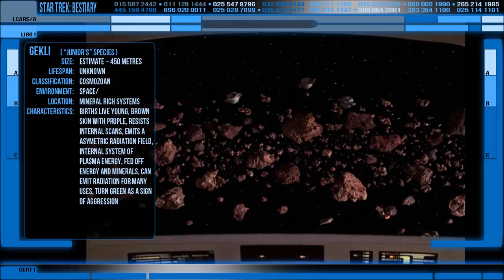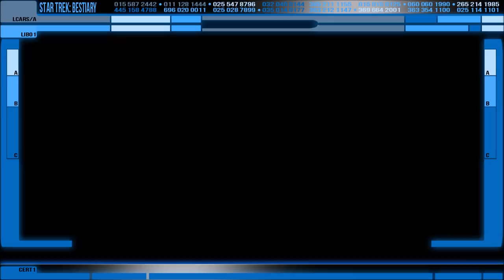GEKLI (Galaxy's Child): Star Trek Bestiary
The Gelki (is it is called in books and in STO) is an space-born entity that can travel around looking for energy to drink and rocks to eat. They move in herds (they do move in herds) and seem rather docile. Until they glow green. Then back off. Quickly.

Star Trek, Star Trek Enterprise/Voyager/Deep Space Nine/Discovery/Lower Decks/Picard and The Next Generation are all owned and distributed by CBS.